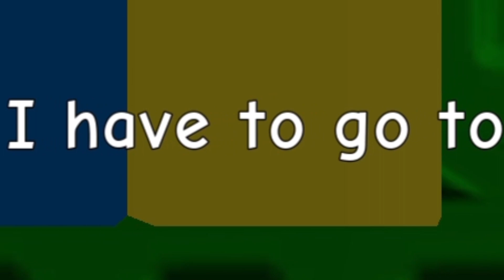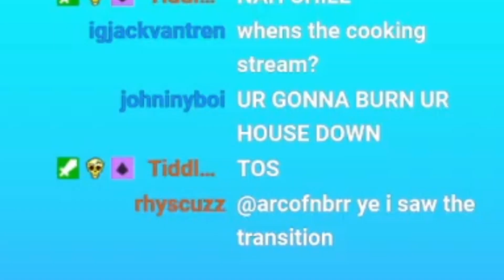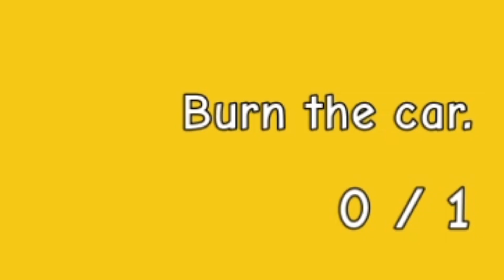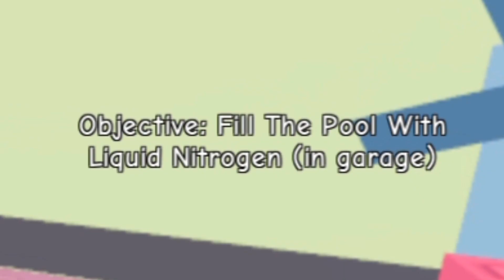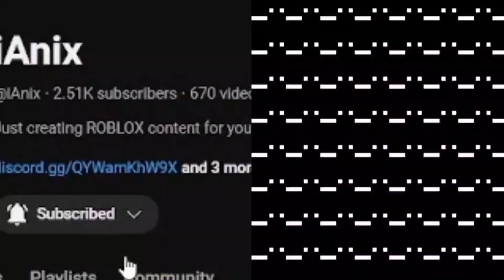Roblox NEED MORE HEAT & NEED MORE COLD..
Today's video is based on Need More Heat and Need More Cold, following the same proceedure but one is where you need more heat and one is where you need more cold.

In this video, I also cover all the endings (Good, Bad, Dark, Insanity, Unexpected Dark, Sad endings). Any updates that have been made to both games recently haven't been included in this video.

theres funny moments

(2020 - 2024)